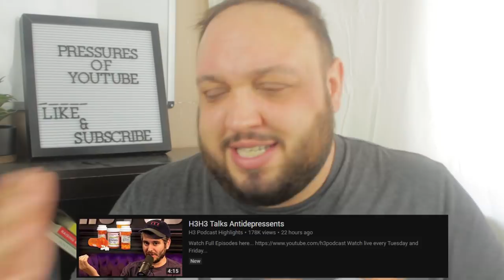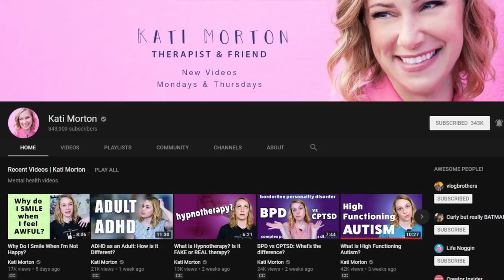Casey Neistat "The Pressure of Being a YouTuber" Response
This is my response to Casey Neistat about the pressure of being a YouTuber. More and more people like Roberto Blake, Philip DeFranco and h3h3 are talking about mental health and depression as a YouTuber. Ethan even made a video about about depression medications. Personally, I don't have the same problems as some of these people, and there's a reason why.

If you're struggling with your mental health, try BetterHelp online therapy
Real Love by Sharon Salzberg

One of the biggest issues is that YouTubers rarely talk about mental health. Bobby Burns exploded after his Shane Dawson hate video. Shane took Bobby under his wing, helped Bobby grow, and the stress got to him in a matter of months. Some say his video is a manipulation, but the stress is real, and he may not be manipulating you.